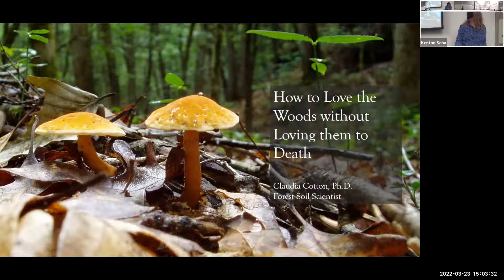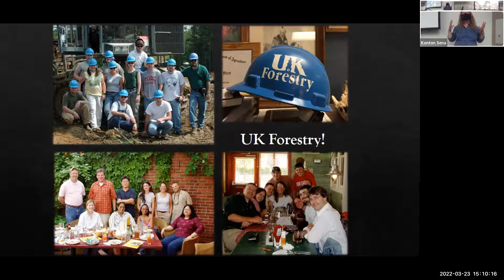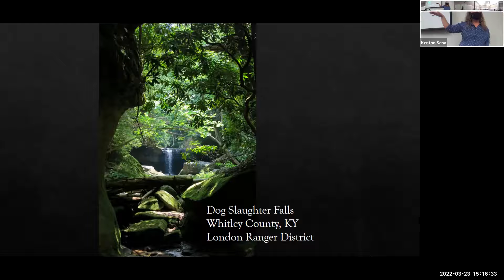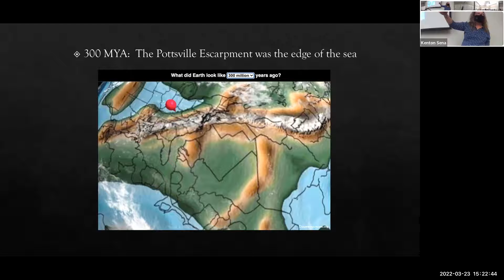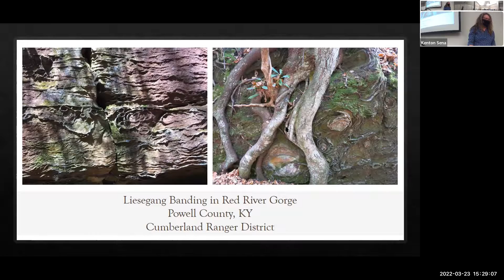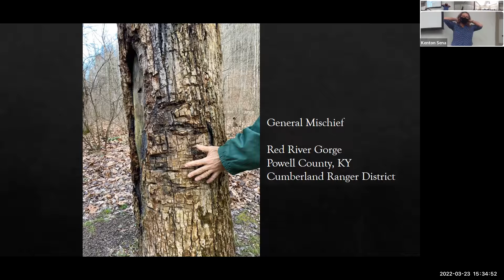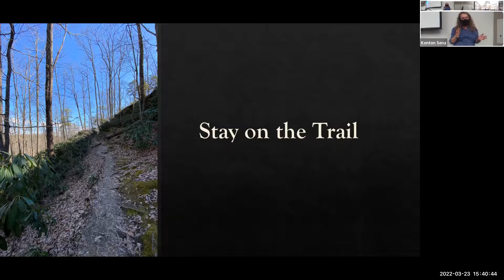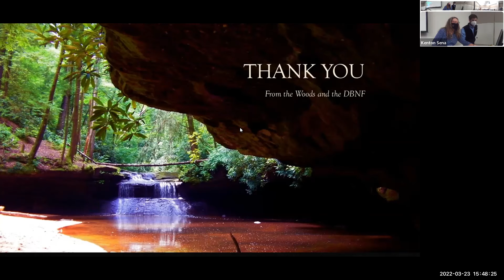Claudia Cotton: Appalachian Natural History Seminar Series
In this installment of the Spring 2022 Appalachian Natural History Seminar Series, hosted by Dr. Kenton Sena's HON 152 class, Dr. Claudia Cotton shares about minimizing the soil and water impacts of outdoor recreation.